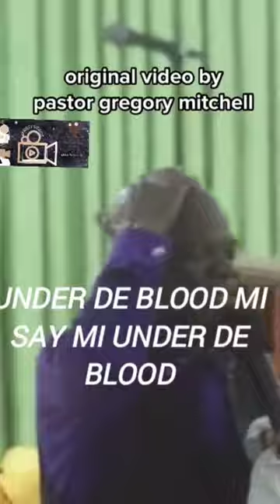under the blood by Ps. Gregory Mitchell from Jamaica 🇯🇲.